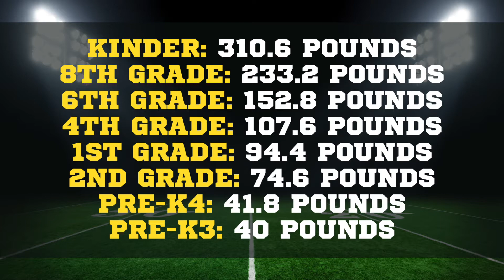SACBS SOUPer Bowl III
Our SOUPer Bowl food drive is one of students council's biggest projects of the school year. As a school, our homeroom classes compete against each other to see who can donate the most food in weight. This year, our school collected 5,685 pounds of food to donate to the Southeast Texas Food Bank.